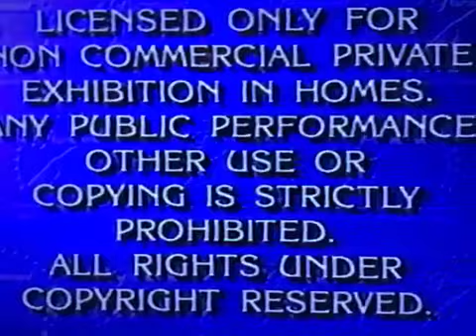Opening To Charlotte’s Web 1993 Vhs McDonald’s Version